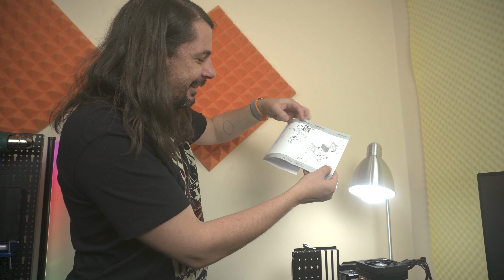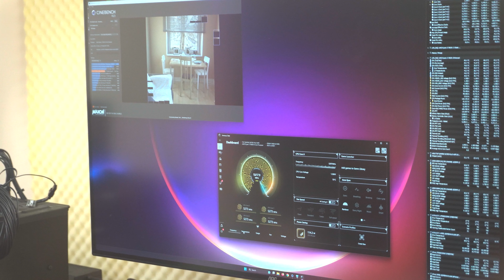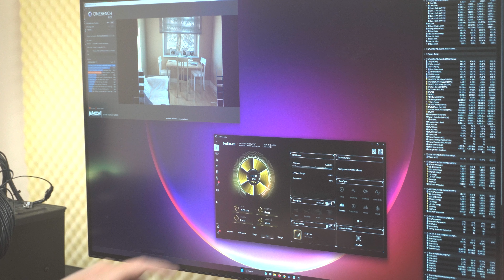Pentru cei care vor un stealth PC - Endorfy Fera 5 Dual Fan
Ai sau vreun un PC stealth? In cazul acesta sigur ai nevoie si de un cooler stealth. E suficient se bun pentru procesorul tău?

Cooler: Cooler be quiet! Pure Loop 360mm